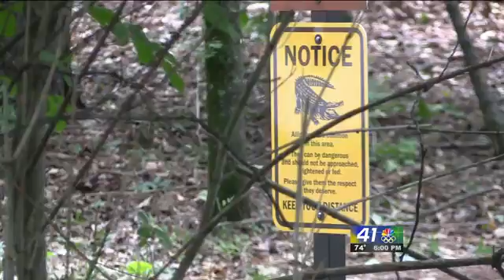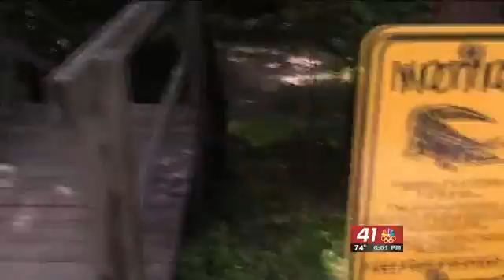Ocmulgee National Monument posts alligator warning signs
The Ocmulgee National Monument has new alligator warning signs throughout the park.